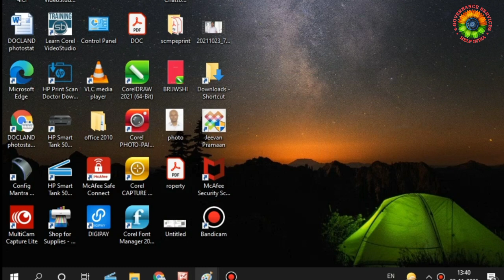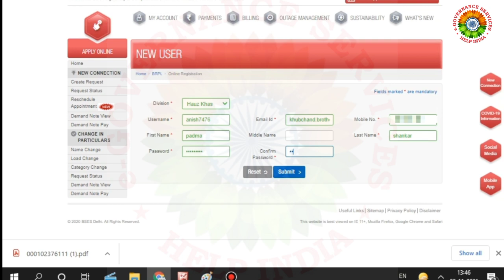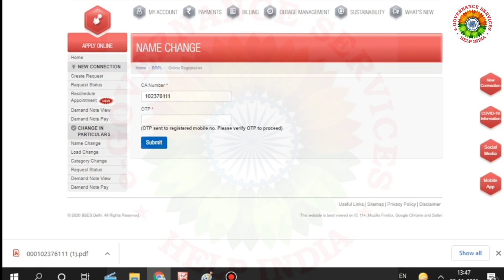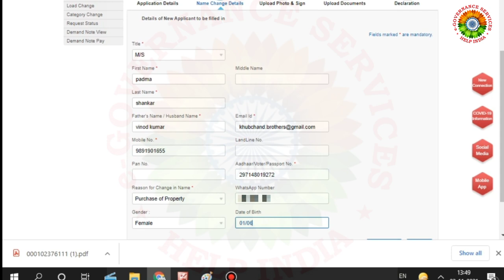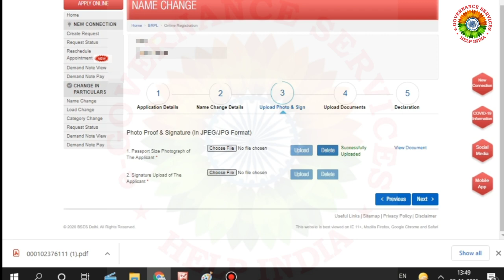How to change Name , Address etc. on BSES - Rajdhani & Yamuna || BSES Electricity|| Online